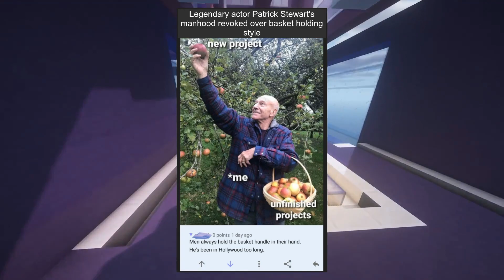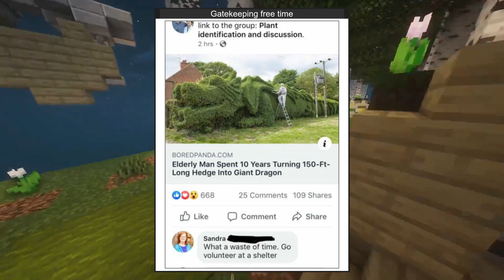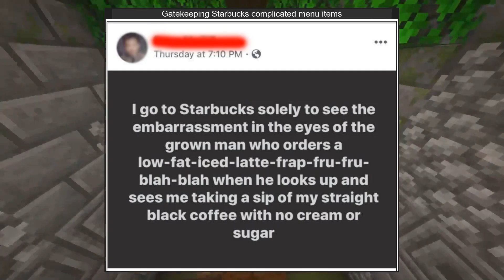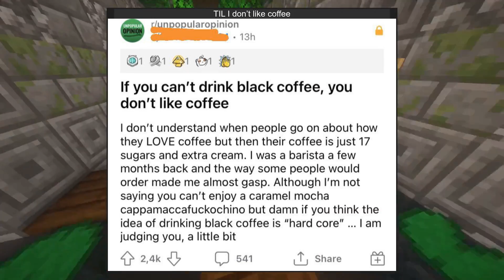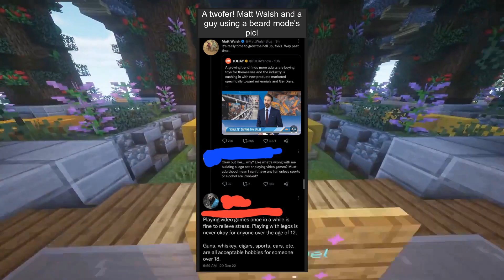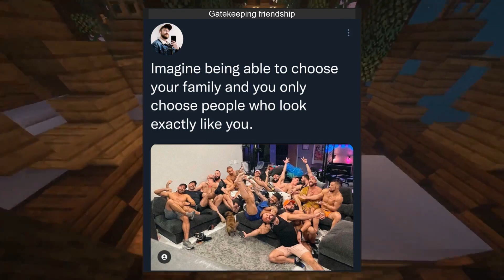r/gatekeeping | Gatekeeping video game protagonists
Monthly top posts!